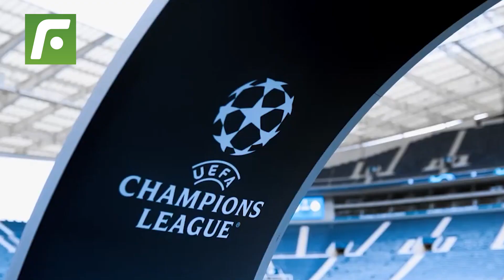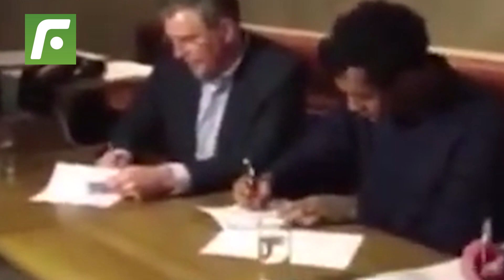😱El tremendo equipo de Champions en el que jugaría Renato Tapia este 2023 🤩